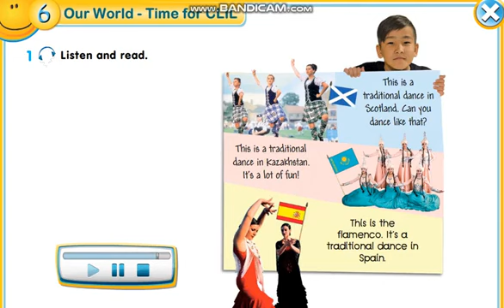Smiles 2 Module 6 ex.1 p.82